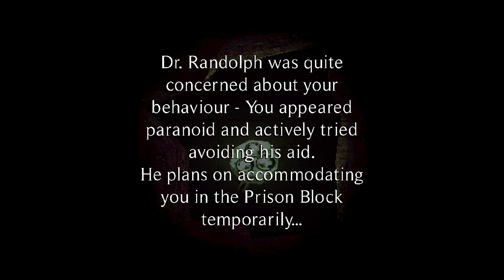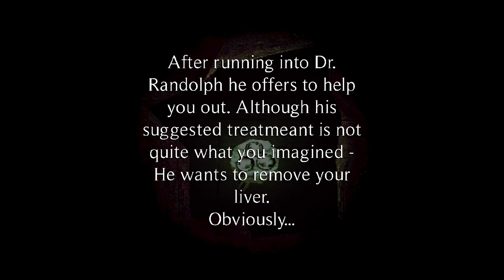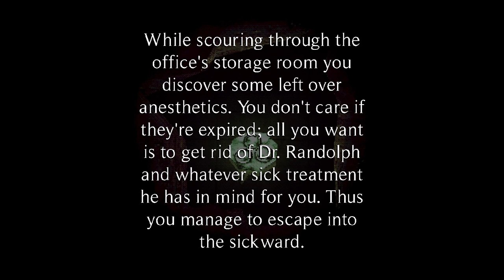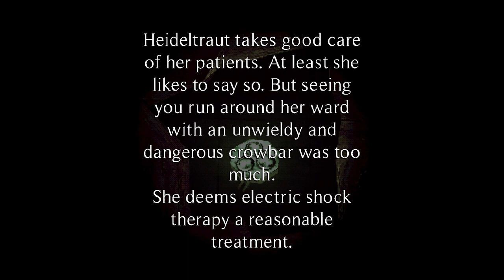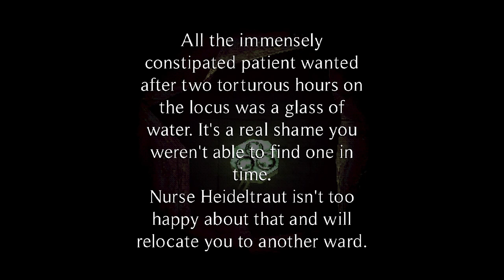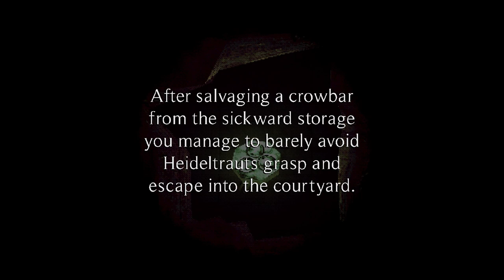The Heilwald Loophole - Explore A Sinister Top Secret Hospital (All Endings)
The Heilwald Loophole is a PS1 style horror game that takes places in a hospital that is apparently hidden away in a building that is falling apart.  It also turns out the doctor is not so trustworthy, despite what your first impression was.

The game is still a demo, with 2 playable levels.  I hope we get to see more, it's a great game with a good story.  I liked how you could interact with and inspect most objects, it adds more immersion.  The creepy voices of the doctor and nurse were defining for the game as well.

There's a few different death prompts, listed here:
Doctor 1: (0:00)
Doctor 2: (3:25)
Doctor 3: (5:30)
Sickward 1: (8:11)
Sickward 2: (13:27)
Sickward 3: (18:42)